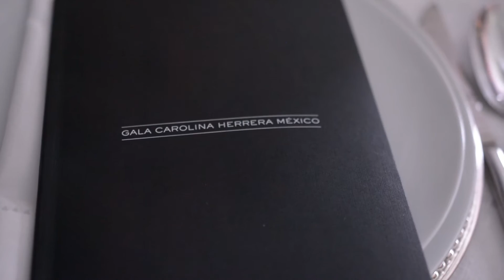American Express presenta Gala Carolina Herrera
El pasado 14 de noviembre de 2014 nuestros Tarjetahabientes Centurion pudieron disfrutar de la pasarela y cena de gala Carolina Herrera presentados por American Express.  En esta pasarela “House of Herrera” presentó sus cuatro líneas, cabe destacar que es la primera vez que se presenta en un país Latinoamericano. Más allá de un fashion show, se hizo un espectáculo construido por elementos alrededor de la presentación de las cuatro colecciones de la diseñadora. El espectáculo fue una invitación a sumergirse dentro de los códigos y el estilo de vida de la firma, una experiencia presidida por la propia diseñadora, en su primera visita como anfitriona en México dentro de su entorno